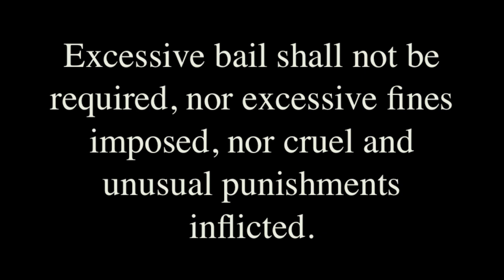The Eighth Amendment Explained: The Constitution for Dummies Series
Continuing the Constitution for Dummies Series with the Bill of Rights and Amendment 8 with an emphasis on the death penalty.. Explained simply so you can understand the Constitution of the United States.

"An informed citizenry is the only true repository of the public will." TJ

AMOR SCIENDI

ASAP SCIENCE

BOZEMAN BIOLOGY

KUMESHI CHAN

BITE-SCIZED SCIENCE

MATH APPITICIAN

MYLES POWER

PROFS POP

SPANISH IS YOUR AMIGO

Love history? Come "like" / follow HipHughes H